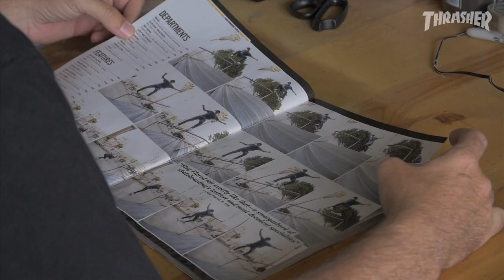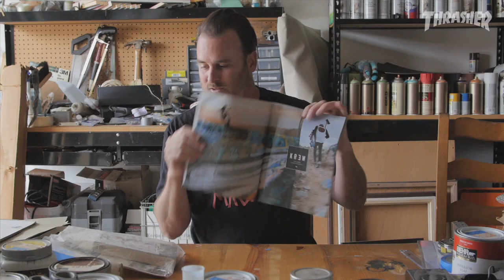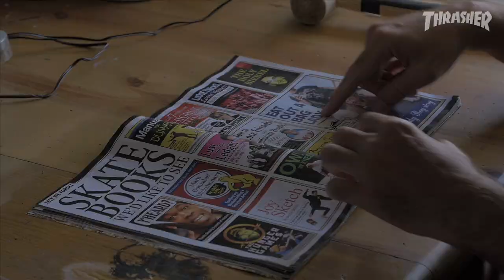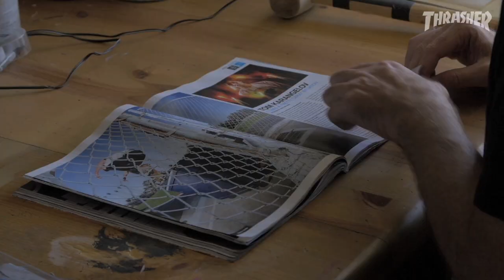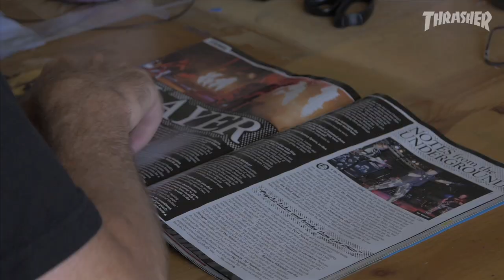First Look: Ed Templeton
He's part skate historian and all skate rat, so you know Ed will have good commentary as he flips through the new mag.